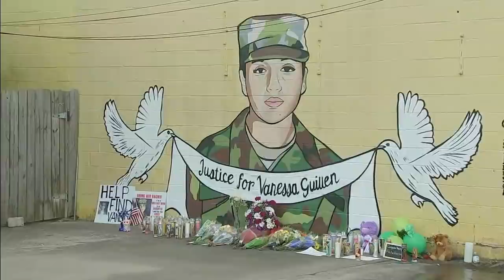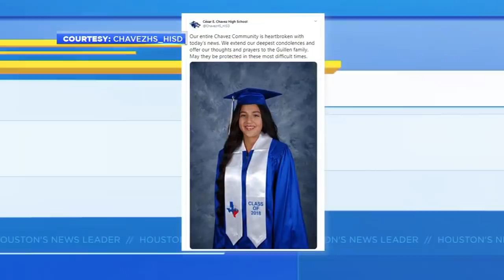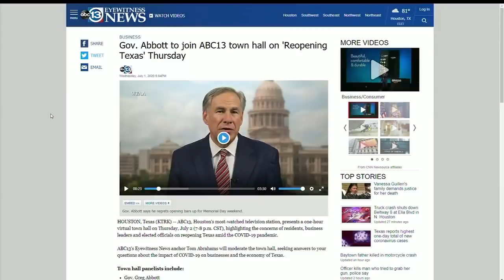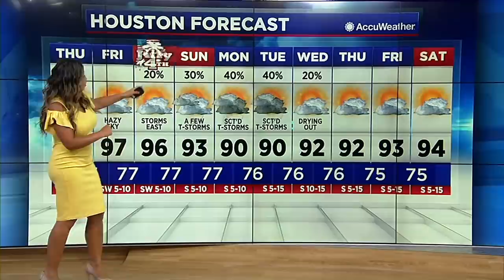ABC13 Morning News for July 2, 2020